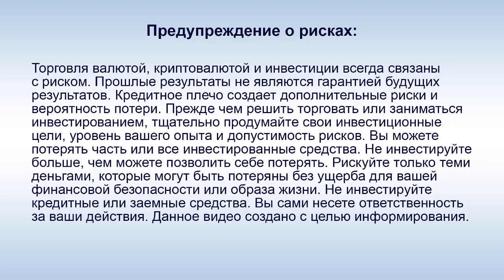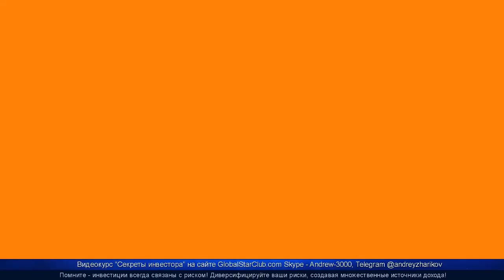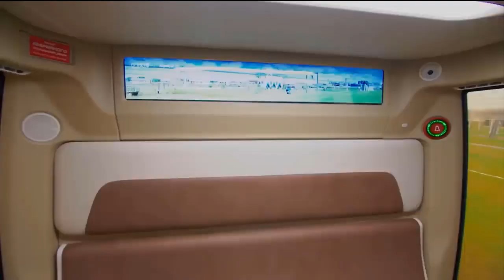SkyWay - А. Э. Юницкий: "Мы все тестируем, что представить качественный продукт!"